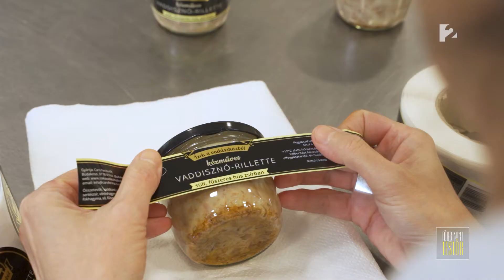Magas fehérjetartalom, kevés kalória! Fogyasszunk több vadhúst!